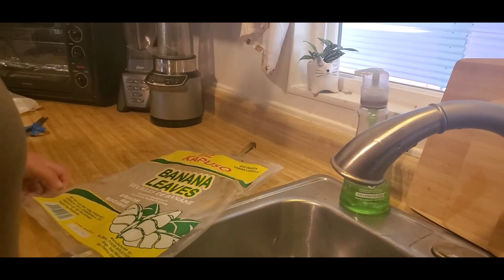Como hacer tamales de frijoles y chipilin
Vamos a cocinar unos riquisimos tamales de frijol y chipilin